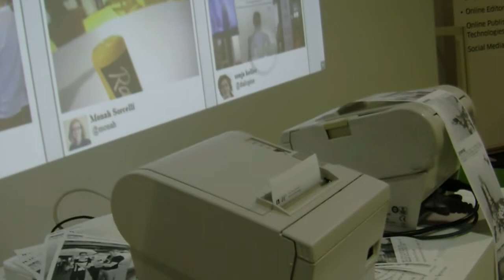EMEX14 Tweetwall und Thermodrucker @ EMEX Marketing Messe 2014 in Zürich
A short documentation of the FHNW installation during the EMEX Marketing Messe 2014.
The projection screen is touch-enabled with a Kinect sensor using Ubi Interactive software. The thermal printer installation is done by Ted Davis. The printers are printing the photo tweets with emex14 hashtag, in two way: continuous and on-demand.
In total 48.1 meter has been print in 3 days by the continous printer. The total amount of photo tweets that has been processed is 361 in 3 days.